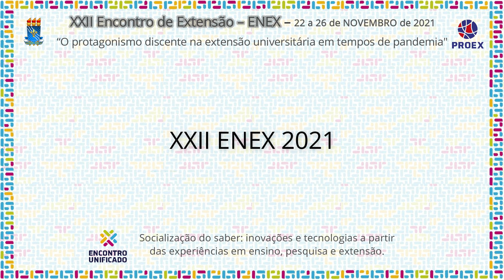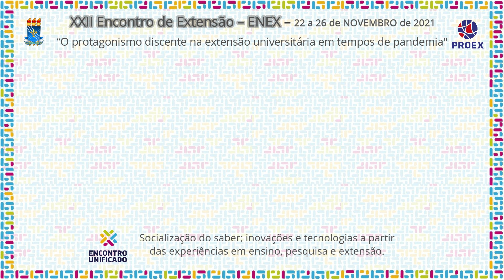PJ788 2021 ANIMAIS COMUNITÁRIOS DA UFPB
XXII Encontro de Extensão - ENEX - 2021
Área Temática: Meio Ambiente
Título: ANIMAIS COMUNITÁRIOS DA UFPB

Coordenação: EDIVANIA LUIZ DE ALMEIDA BARRETO

Autora: ANA CAROLINA ANDRADE FARIAS